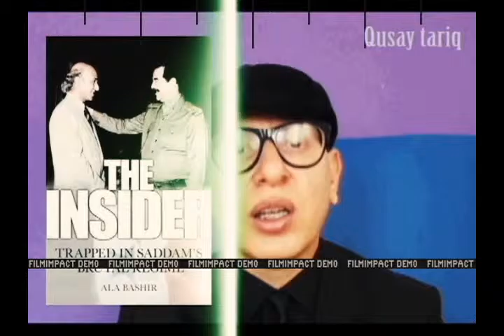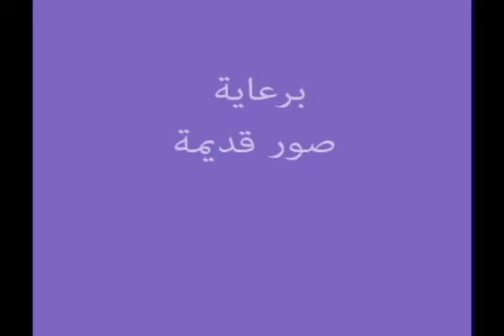علاء بشير _ النصب المفقود _تقديم قصي طارق _qusay tariq